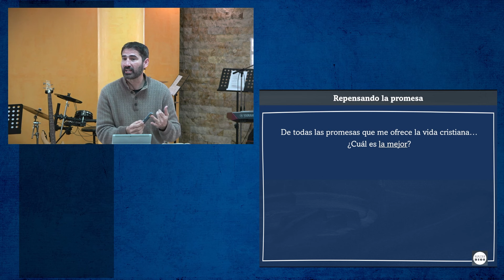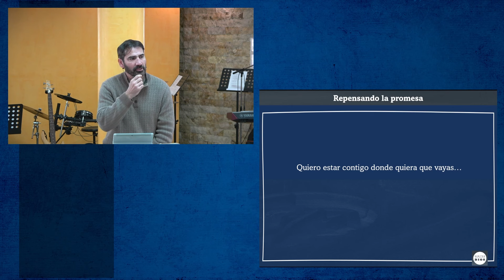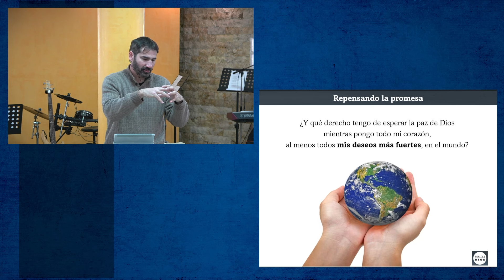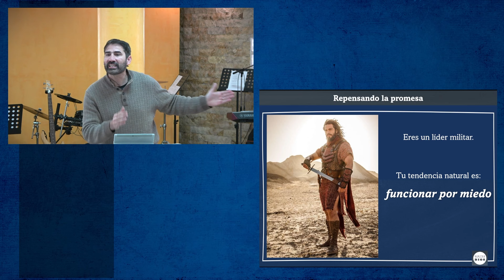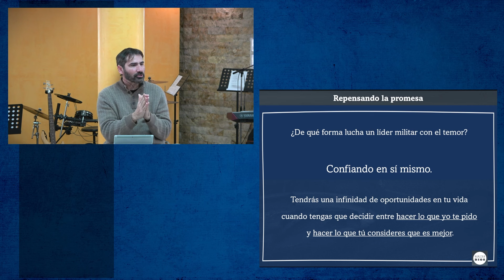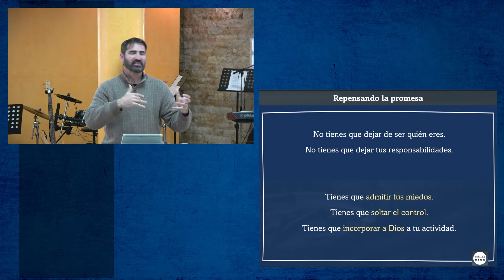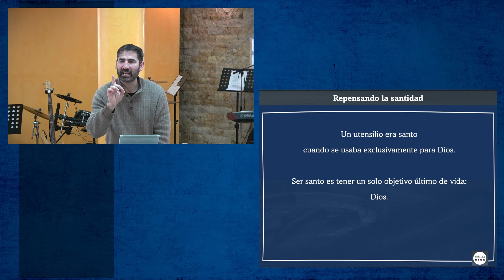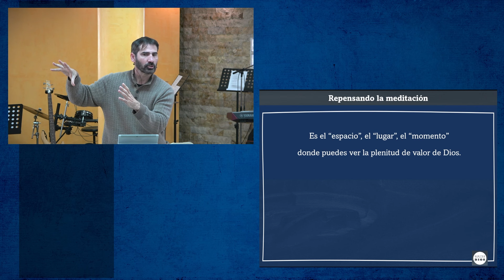Cuando la fe me conecta con Dios (III)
Josué 1:1-9